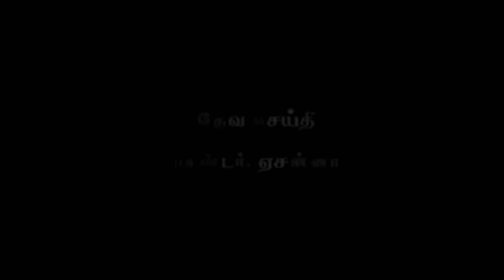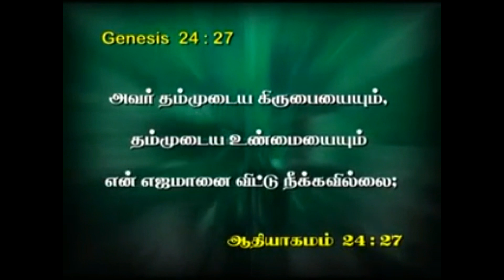|| యెహోవా బహుగా ఆశీర్వదించెను || బ్రదర్ ఏసన్న గారి తమిళ్ వర్తమానం || Founder of Hosanna Ministries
Title :- || యెహోవా బహుగా ఆశీర్వదించెను || బ్రదర్ ఏసన్న గారి తమిళ్ వర్తమానం || Founder of Hosanna Ministries

freddy paul songs | freddy paul hosanna ministries | freddy paul songs hosanna | freddy paul messages | freddy paul hosanna | freddy paul hosanna ministries testimony
hosanna freddy paul messages | freddy paul john wesley | hosanna ministries freddy paul message
pastor freddy paul messages | freddy paul new song
pastor freddy paul | pastor freddy paul songs | pas freddy paul
pastor freddy paul testimony | ps freddy paul | freddy paul testimony
pastor freddy paul anna worship songs
hosanna ministries pastor freddy paul worship songs | hosanna ministries pastor freddy paul songs  | hosanna ministries pastor freddy paul messages
pas freddy paul
freddy paul hosanna ministries songs | freddy paul messages | freddy paul anna songs | freddy paul hosanna ministries messages | freddy paul live worship | freddy paul hosanna ministries | freddy paul messages 2019
hosanna freddy paul songs | hosanna freddy paul
hosanna ministries freddy paul songs | hosanna ministries freddy paul
 yesanna songs | yesanna songs telugu | bro yesanna songs | bro yesanna | bro yesanna songs
hosanna ministries songs | yesanna music | yesanna music keyboard | yesanna music tabla tracks | bro yesanna worship songs | bro yesanna garu all time hit songs
hosanna yesanna songs | hosanna yesanna worship songs | hosanna yesanna music | hosanna yesanna | hosanna yesanna all audio songs | hosanna yesanna mp3 songs | hosanna yesanna songs